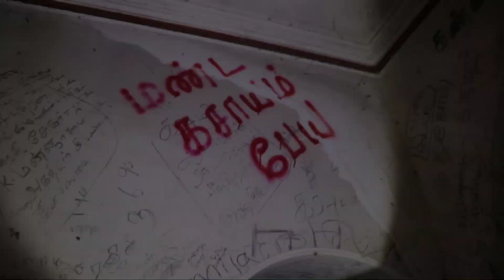என்னை அடித்து யார்? 😱 I think he is psycho 😭 | Trailer | tomvijay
challenge with tomvijay with extreme try
ghost explorer
trailer
coming soon